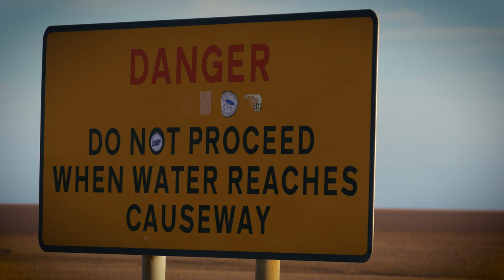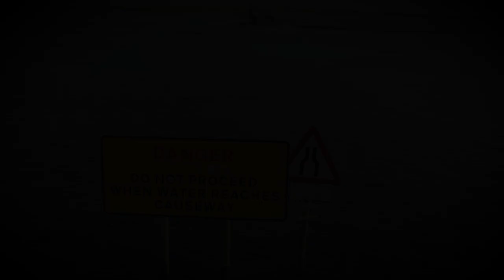Holy Island Causeway (Drone and Timelapse)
Time and Tide wait for no one!

Timelapse and Drone footage.

Watch just how quickly the Tide flows in from the North Sea and over the Holy Island Causeway.

A simple lookat the Tide Times before you travel could save your car. And your LIFE!

Copyright of SVP 2016